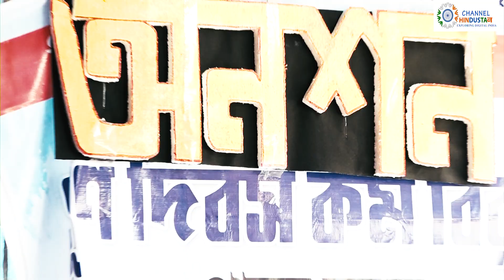DA মঞ্চে কি Mission 2026 ?